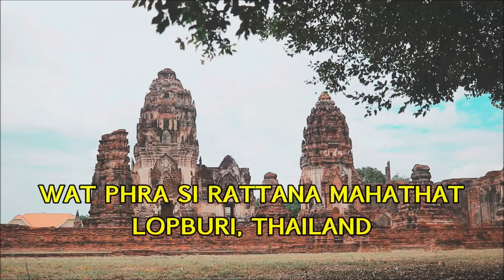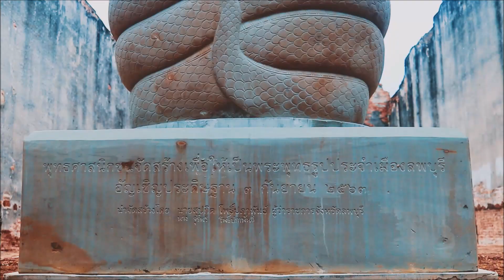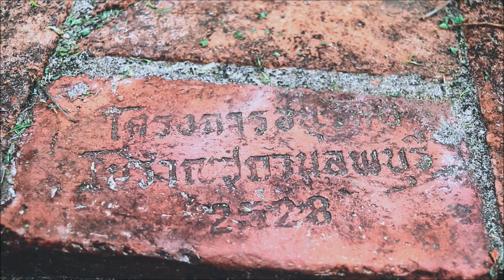ชมวัดพระศรีรัตนมหาธาตุ ลพบุรี Wat Phra Si Rattana Mahathat Lopburi, Thailand/ Cultural Tourism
สะพายเป้ขึ้นรถไฟไปชมโบราณสถานในจังหวัดลพบุรีเป็นครั้งที่ 2 ลงจากรถไฟก็เดินเข้าไปชมวัดพระศรีรัตนมหาธาตุได้ทันที ข้ามถนนไปก็ถึง ในทริปนี้ยังได้ไปวัดนครโกษา พระปรางค์สามยอด (ดูอยู่นอกรั้ว ไม่ได้เข้าไปข้างใน) ดูลิงบริเวณนั้น แล้วเดินต่อไปยังเทวสถานปรางค์แขก จากนั้นไปดูบันได 51 ขั้น รวมทั้งท่านํ้า ท่าพระนารายณ์

จังหวัดลพบุรีเป็นดินแดนอารยธรรมมาแต่โบราณ อยู่ไม่ไกลกรุงเทพฯ ขอเชิญชวนมาเที่ยวกันนะครับ วัฒนธรรมไทยที่มีสืบเนื่องมายาวนานถือเป็น ซอฟท์เพาเว่อร์ (Soft Power) ด้านการท่องเที่ยว เราคนไทยควรช่วยกันอนุรักษ์และส่งเสริมครับ

I went to Lopburi by SRT train. This was my 2nd trip.
Wat Phra Si Rattana Mahathat is located near Lopburi Railway Station. Visitors can walk easily to this Wat.

Welcome to Lopburi, Thailand

ขอขอบคุณ สำนักศิลปากรที่ 4 ลพบุรี
Special Thanks: 4th Fine Arts Regional Office Lopburi